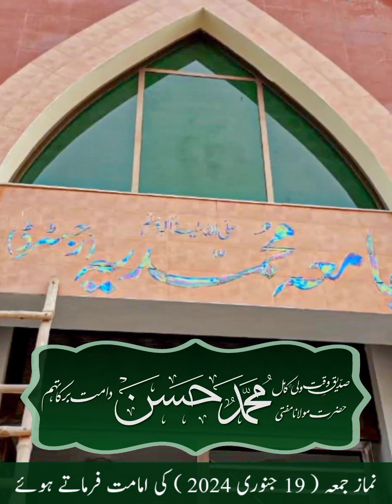حضرت،مولانا مفتی حسن صاحب